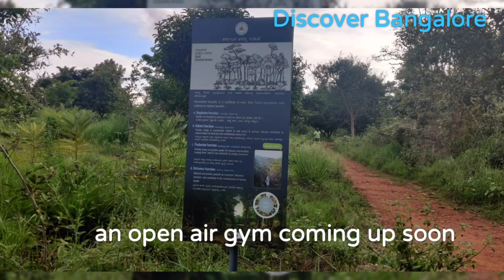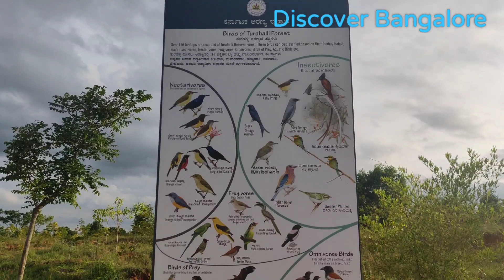Turahalli Tree Park|GKVK Park| Mini Forests of Bengaluru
I am finally mustering courage to step out of the house after staying cooped up during this pandemic. And what better way to enjoy the great weather in Bangalore than to spend time in the beautiful mini forests right inside the city. I recently visited Turahalli Tree Park in Bangalore South and GKVK Park in Bangalore East and the experience was soul stirring. If you are looking for a safe option, avoid those crowded places and enjoy these beauties. Bengaluru may just get back it's garden city tag someday thanks to these mini forests and tree parks.
Address (use GPS):

Turahalli Tree Park, Adarsha Layout, Lingadeeranahalli, Off Kanakapura road

GKVK Botanical Garden, University of Agricultural Sciences, Yelahanka